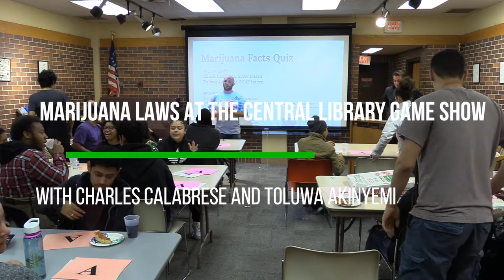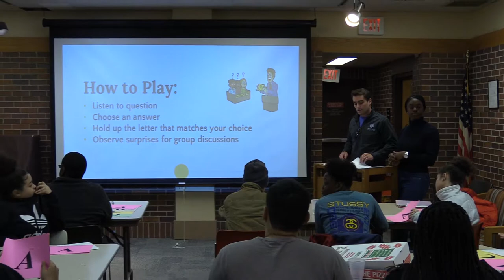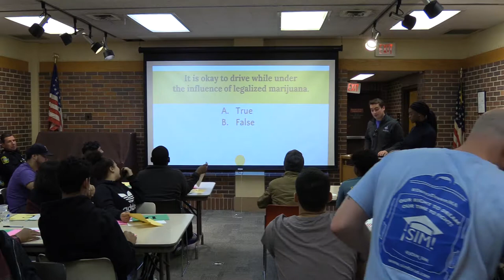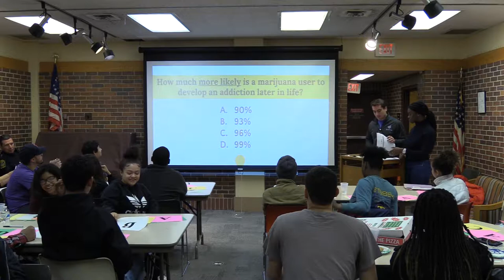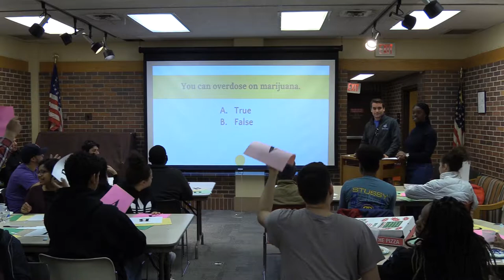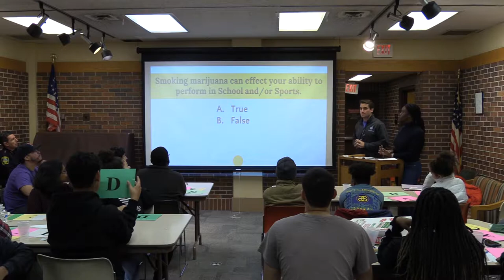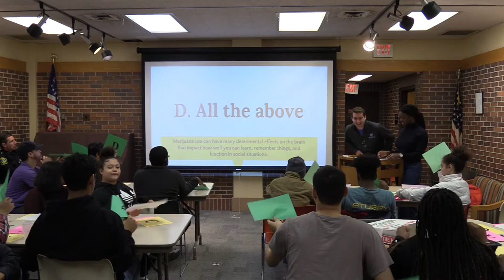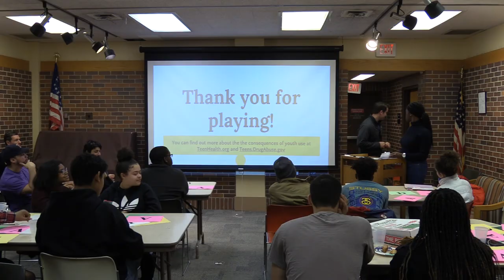Marijuana Laws Game Show presented by Teen Empowerment